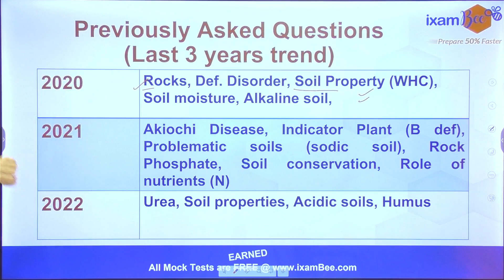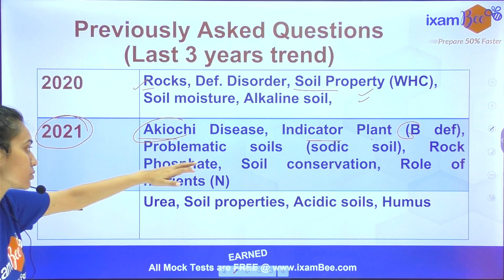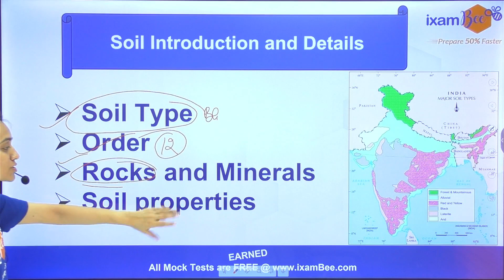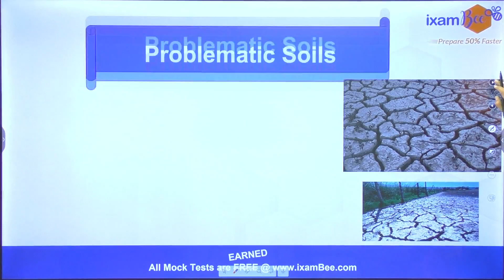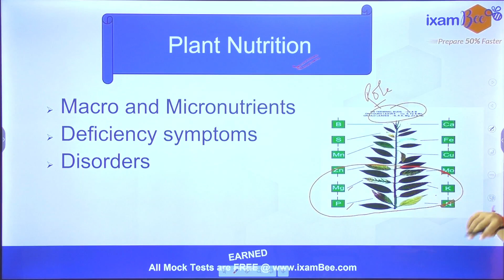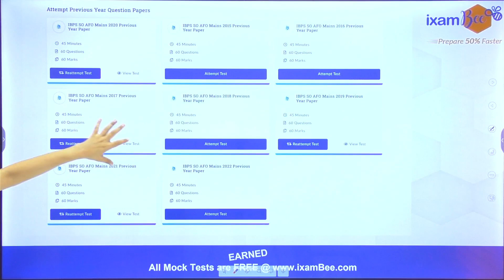IBPS AFO 2023-24 || Last 3 Year Trend || Important Topics || By Himani Mam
👉Ask queries about the IBPS AFO exam preparation to Kailash Sir

In this video, Himani Mam has discussed the last 3-year trend i.e., the type of questions asked in the IBPS AFO exam. Also, the most important topics from soil science and many more.

👉Join the telegram channel by ixamBee solely dedicated to Agriculture-related updates!

👉Free Mock Test:
IBPS AFO (Prelims)100% Free Mock Test:

👉Previous year Paper:
IBPS AFO  (Prelims) Previous Year Papers: